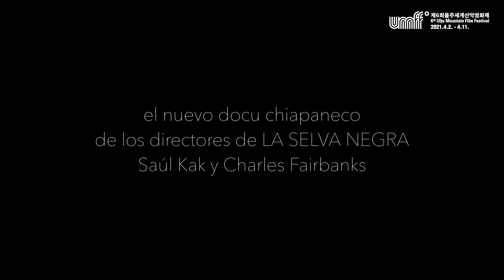UMFF2021_화산의 메아리 Echoes of the Volcano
제6회 울주세계산악영화제​ 2021.4.2. 금 - 4.6. 화
6th Ulju Mountain Film Festival  4/2/2021 Fri - 4/6/2021 Tue

멕시코ㅣ2019ㅣ18minㅣColorㅣ다큐멘터리ㅣ전체